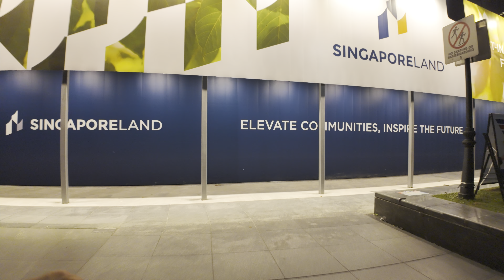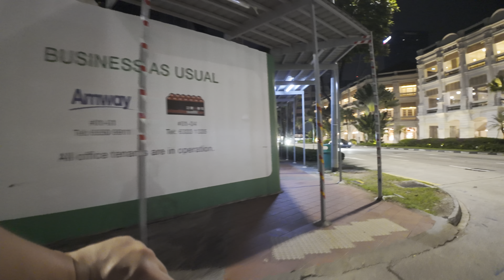Singapore City at 3am (November 2023)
Riding my bike along the streets of Singapore City late at night

Filmed using:
Main Camera
Main Camera Lens
Cycling Camera
Audio Recorder
Editing Software